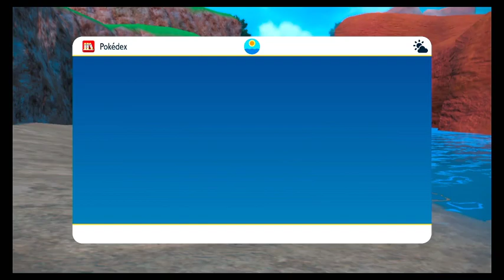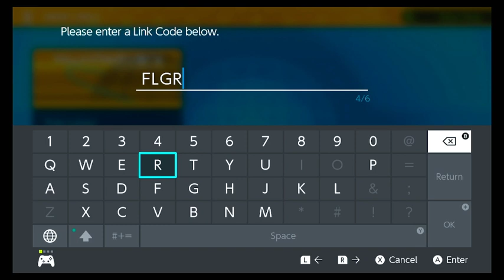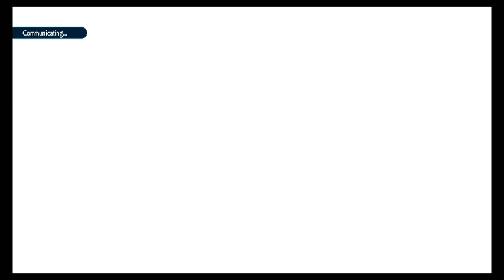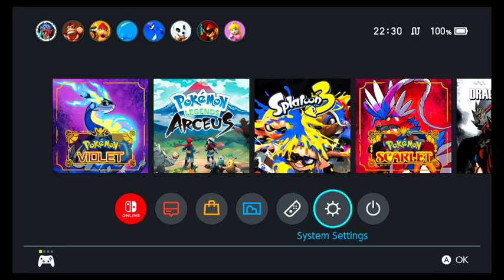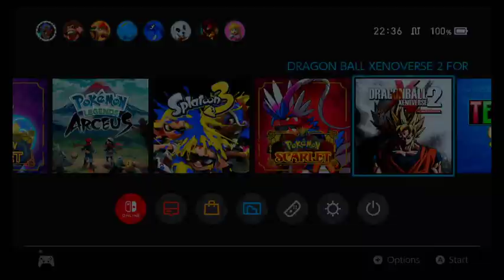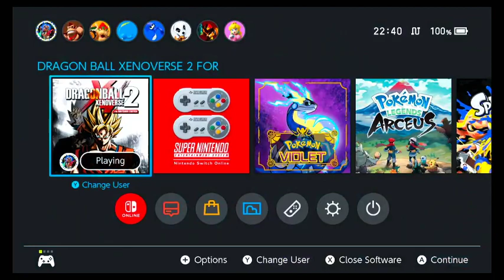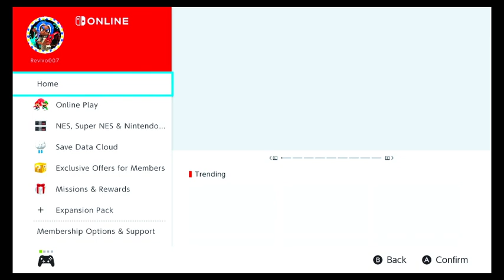Pokémon Violet Adventuring and completing Dex 1